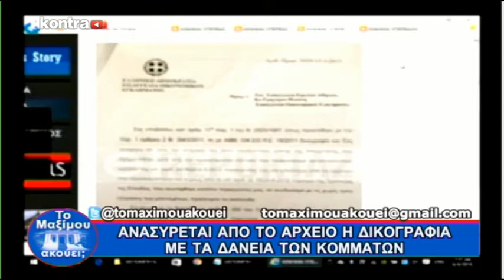MAXIMOYAKOYEI 1004 P2 | Kontra Channel Hellas